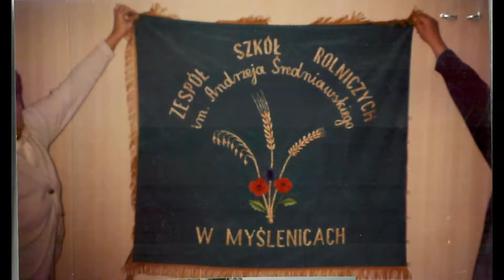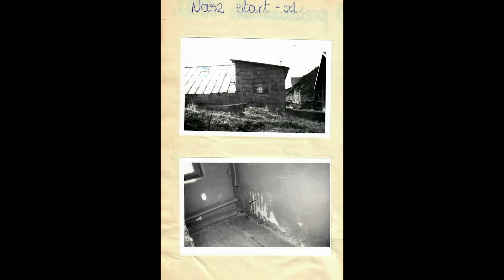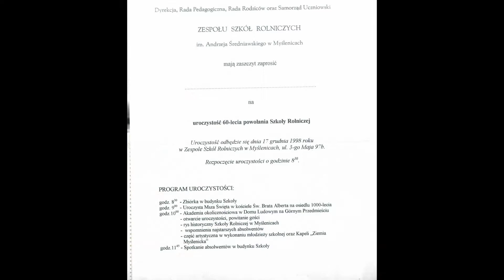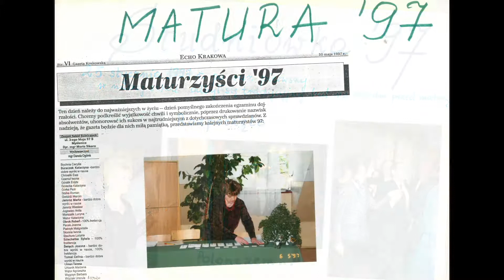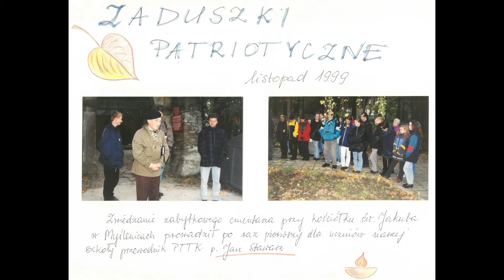Uroczystość 80-lecia Zespołu Szkół im. Andrzeja Średniawskiego w Myślenicach - historia szkoły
Uroczystość 80-lecia Zespołu Szkół im. Andrzeja Średniawskiego w Myślenicach - krótki film przedstawiający dzieje szkoły